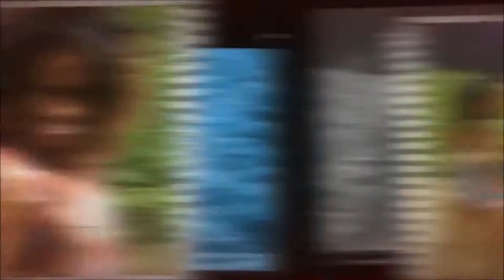I Think We're Alcoholics | Yoni's Life #40